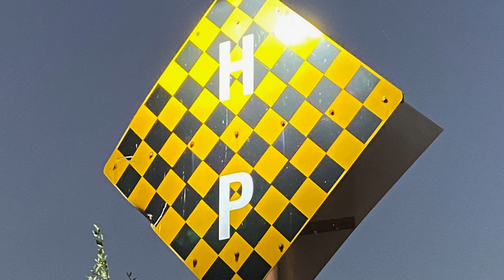ShortHills 4K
hort Hills Conservation area in St. Catharines, ON